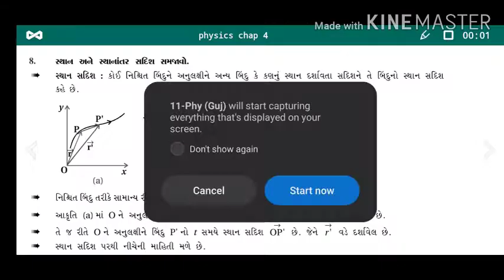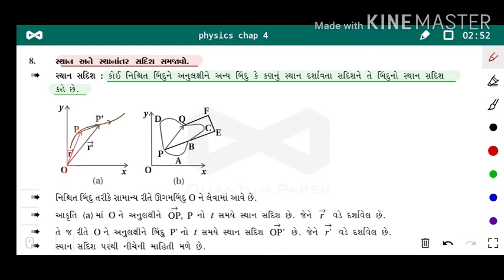Std.11th | ભૌતિક વિજ્ઞાન | Ch.4. | સ્થાન અને સ્થાનાંતર સદિશ સમજાવો. | By Mudassar Sir